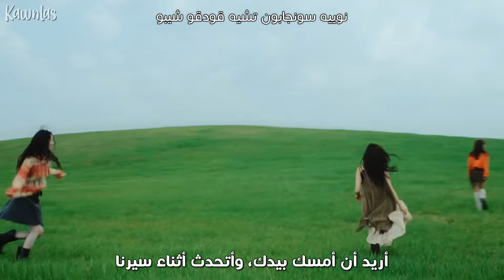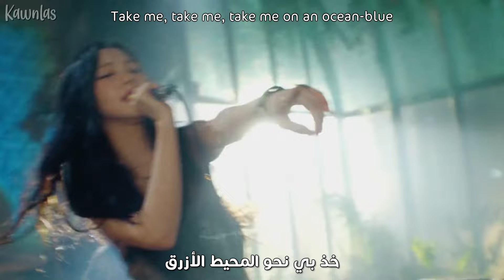aespa - BAHAMA / Arabic sub | أغنية ايسبا الجديدة 'جزر البهاما' / مترجمة + النطق